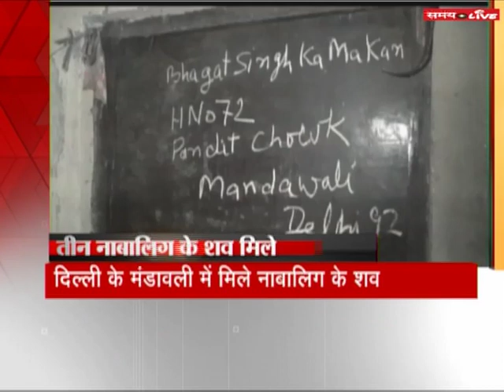Three dead bodies of minor girls found in Mandawali of East Delhi